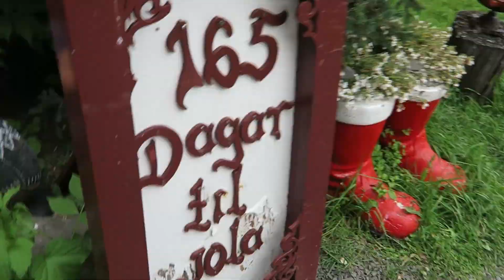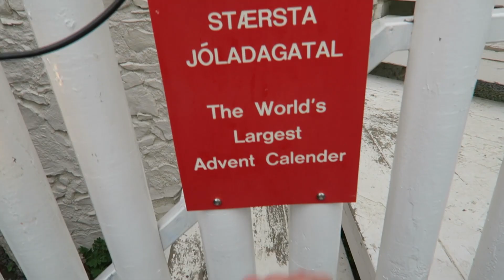We Bathed In Beer In Iceland!!? **BeerSpa Iceland**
OPEN THE DESCRIPTION FOR MORE INFORMATION!
❤Thanks for viewing my description, I make videos for fun and hope you'll join the ride with me. :)❤